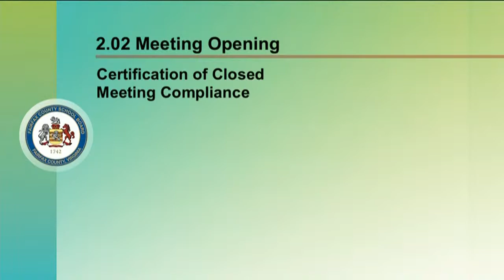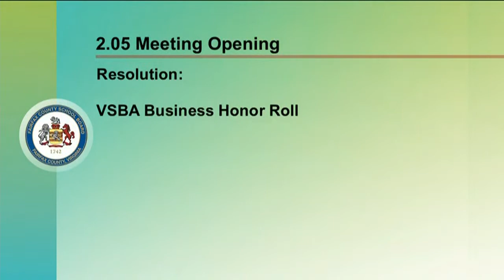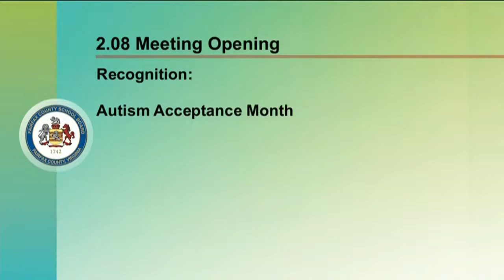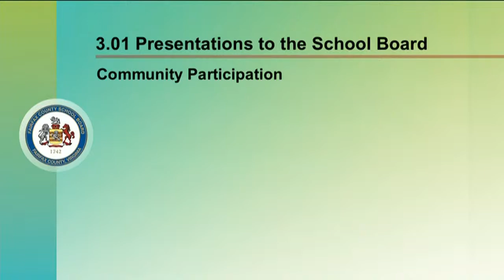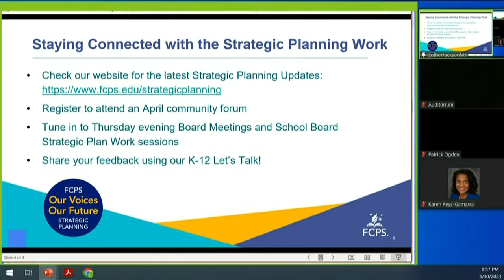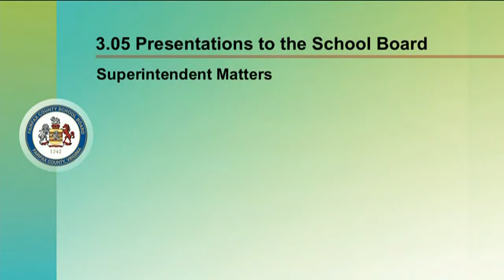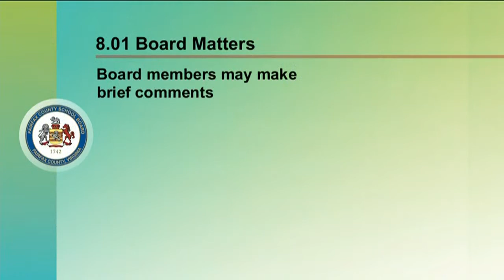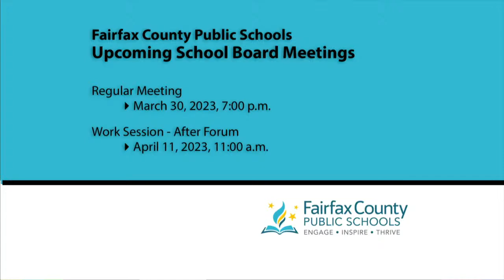Reunión de la Junta Escolar de FCPS- 30/3/23